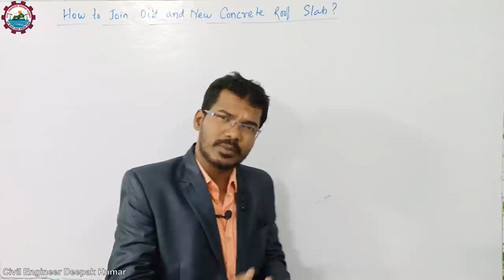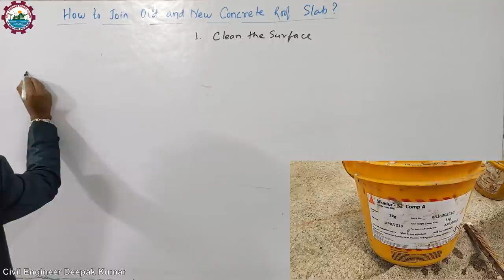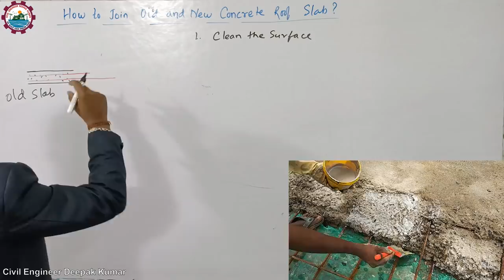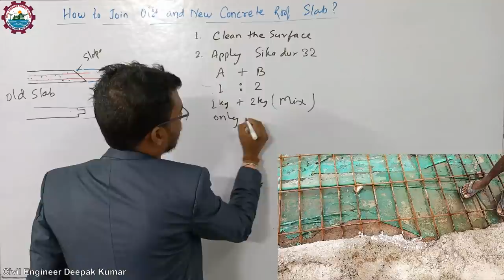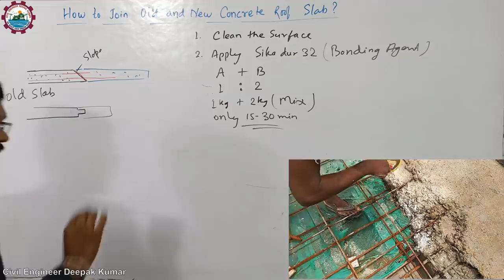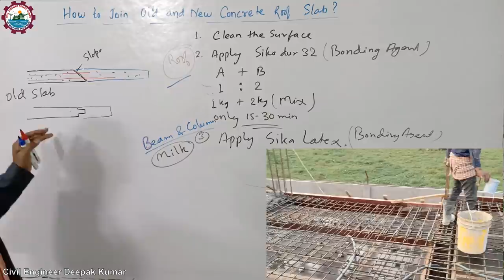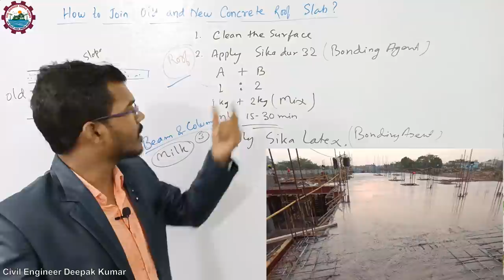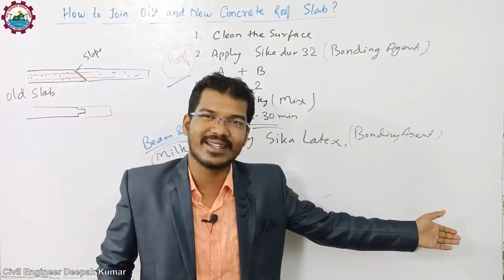How to Join Old and New Concrete Roof Slab? पुराना छत और नया छत को कैसे जोड़ना है?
पुराना छत और नया छत को कैसे जोड़ना है?